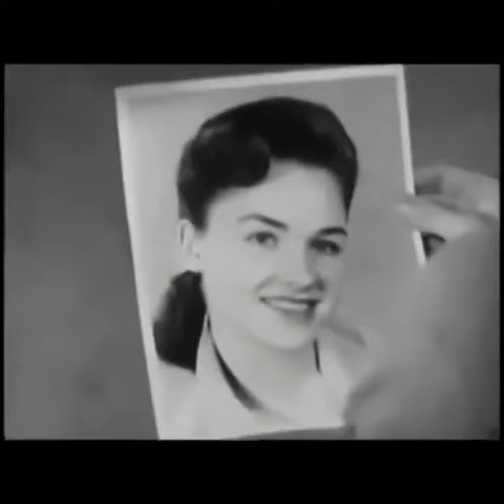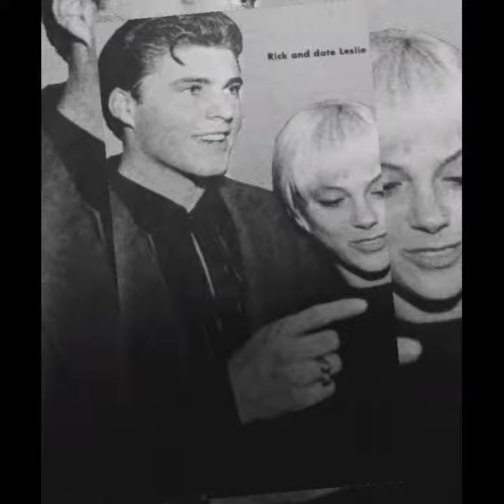Hey Pretty Baby - Rick Nelson (1960)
Written by Dorsey Burnette, "Hey Pretty Baby" appeared on the "More Songs By Ricky" LP which was released in July of 1960. Simply celebrating a legend and true pioneer of Rock and Roll.